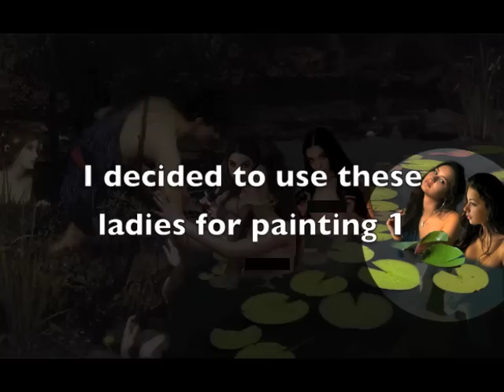Nymphs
"Hylas and the Nymphs" re-imagined.  I took J.W. Waterhouse's original and closely based my painting on it.